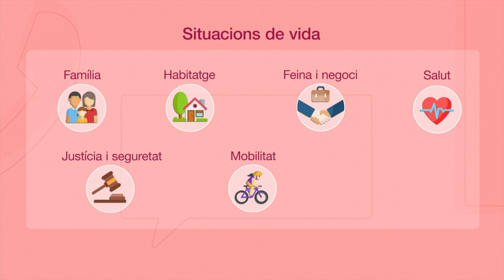Situacions de vida